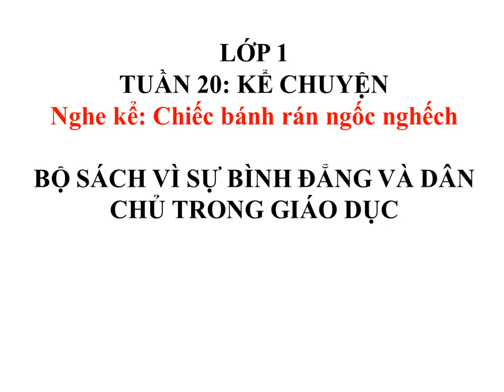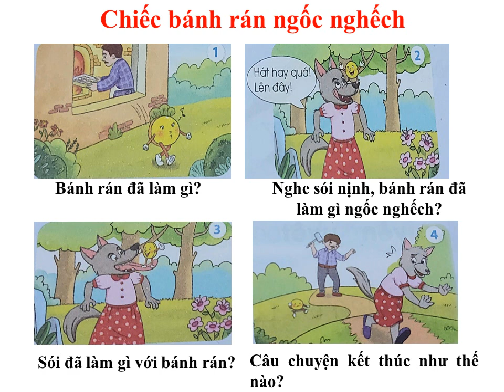LỚP 1: KỂ CHUYỆN: CHIẾC BÁNH RÁN NGỐC NGHẾCH- VÌ SỰ BÌNH ĐẲNG VÀ DÂN CHỦ TRONG GD